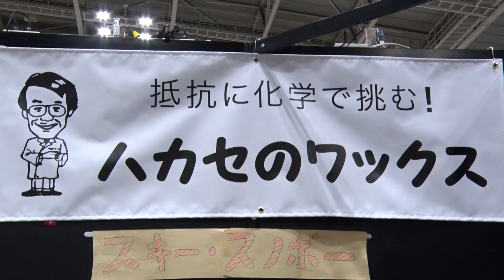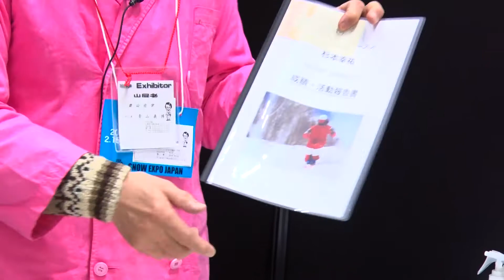INTERSTYLE 2022：SNOW：青山化学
青山化学さんのブース紹介です